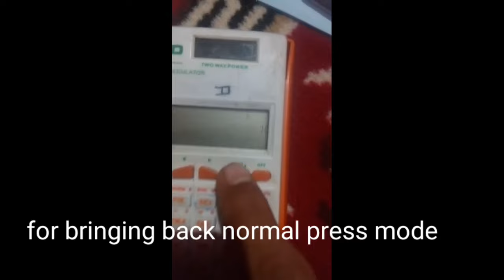how to change modes in scientific calculator